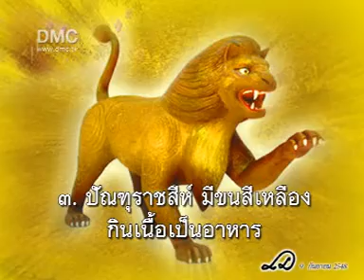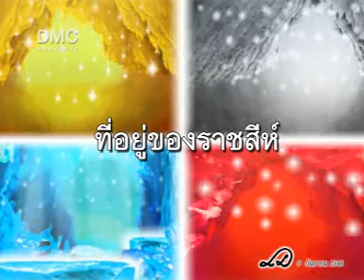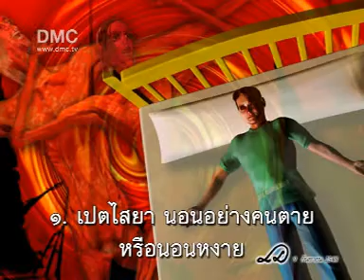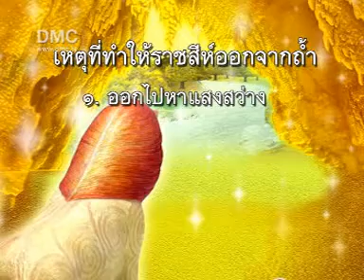ตอนที่ 1 ธรรมชาติของราชสีห์ที่น่ารู้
ราชสีห์ อาศัยอยู่ในป่าหิมพานต์มี 4 ตระกูล
ได้แก่ ติณราชสีห์ กาฬราชสีห์ ปัณฑุราชสีห์ และไกรสรราชสีห์